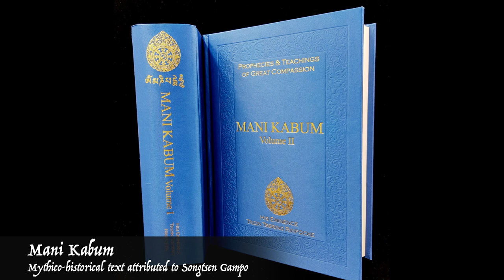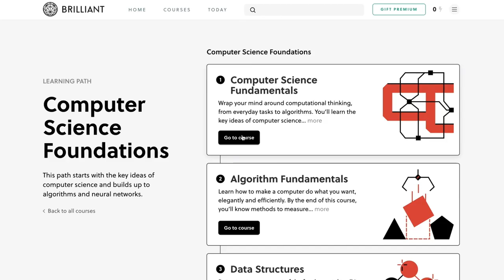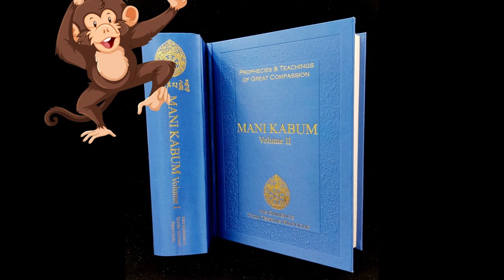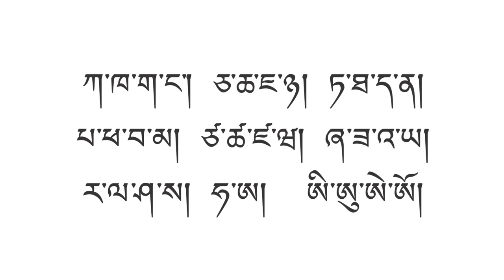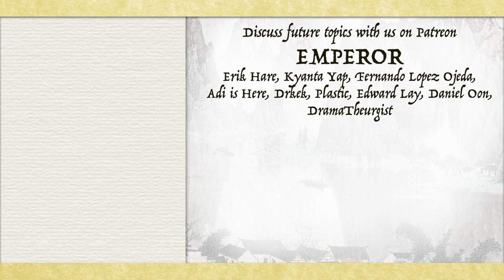Underrated Empire - The Mighty Tibetan Empire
The Tibetan Empire was one of the mightiest, yet underrated empires in history. Their rise to the world stage was accompanied by the introduction of Buddhism into the region. So in this episode, we look at the rise and fall of this powerful empire.

🕒[TIMESTAMP]🕒
0:00 Introduction
0:43 Three Dharma Kings of Tibet
2:01 Sponsor
3:07 Tibetan Origin Myth
4:52 Songtsen Gampo - First Dharma King
8:36 Why the Tibetans Were So Strong?
10:08 Tibet & China as Frienemies
11:34 Trisong Detsen - Second Dharma King
13:21 Ralpacan - Third Dharma King

📚SOURCES:
King Songtsen Gampo, (Trizin Tsering Rimpoche, 2007), Mani Kabum
Rabgong Dorjee Khar, Richard Guard and Sangye Tandar, 1991, A Brief Discussion on Tibetan History Prior to Nyatri Tsenpo
Sam van Schaik, 2011, Tibet: A History
H. E. Richardson, 1978, The Sino-Tibetan Treaty Inscription of A.D. 821/823 at Lhasa
Christopher Beckwith, 1987, The Tibetan Empire in Central Asia
Samten G. Karmay and Yasuhiko, 2000, The  Study of Bon in the West: Past, Present & Future
Tsepon W.D. Shakabpa, 1984, Tibet: A Political History